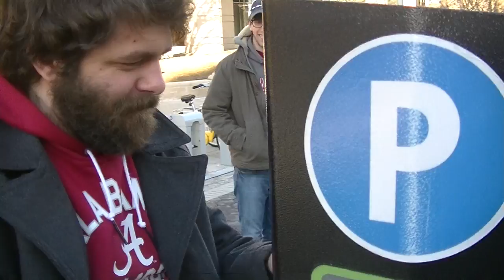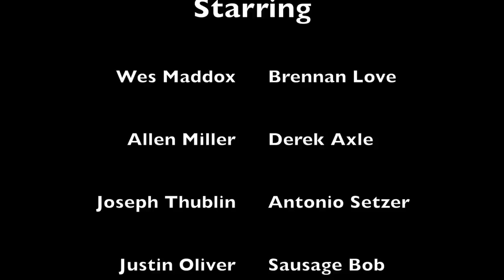Pizza Bros - "Pizza Bros Take Indy"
Derek and Antonio travel to Indianapolis in search of Abraham Johnson, while Sausage Bob brings Brennan interesting news.
A Falling Hippo Production
Written & Directed by Allen Miller
Starring: Wes Maddox, Allen Miller, joseph
Also Starring: Justin Oliver, Dominic Suarez, & Evan Johnson